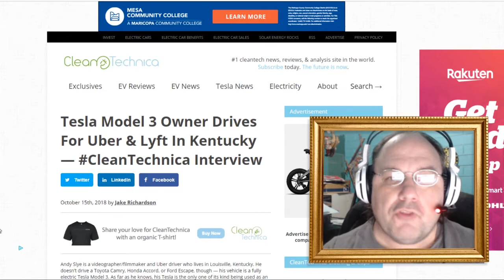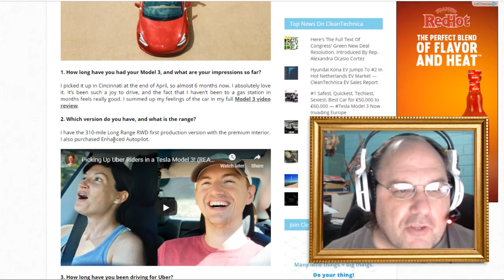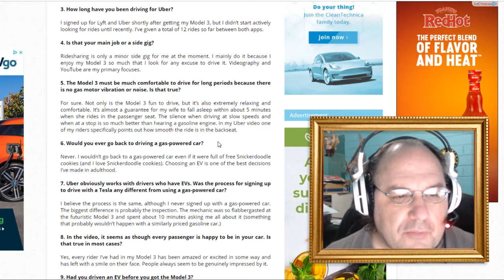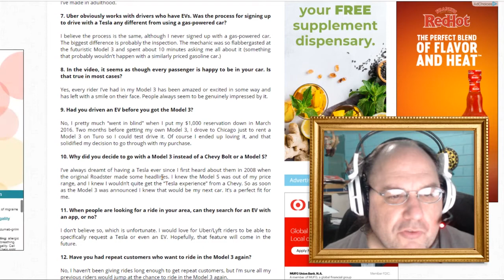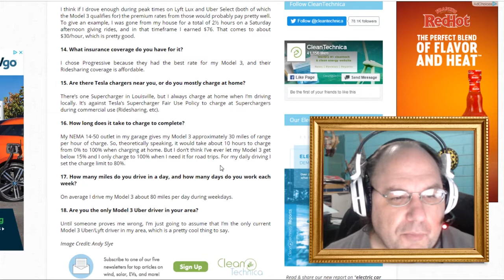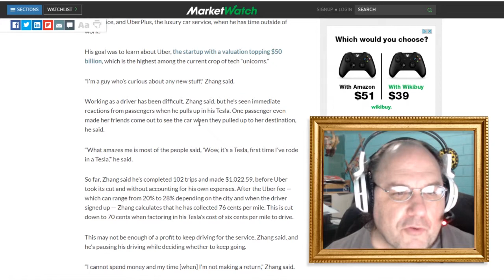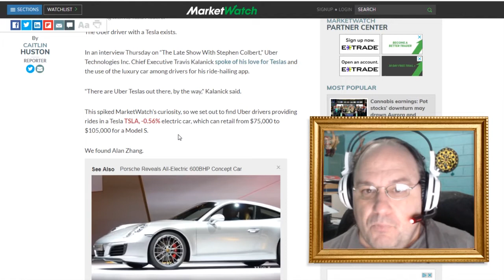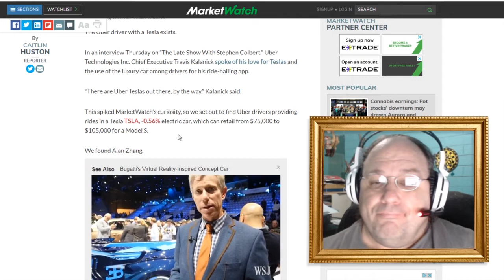Is driving a Tesla for Uber & Lyft profitable? || Shep Rambles s02e17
The amazing Tesla! Something cool and exciting! How much money do you think you would make using one while working for Uber and/or Lyft? Let's ramble about the pros and cons!

Video clips:
Picking Up Uber Riders in a Tesla Model 3! (REACTIONS)